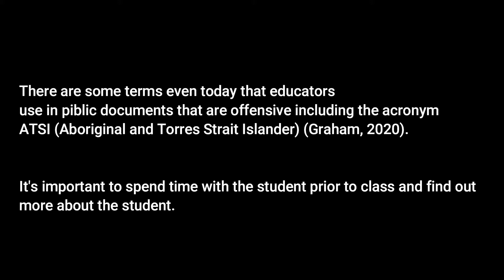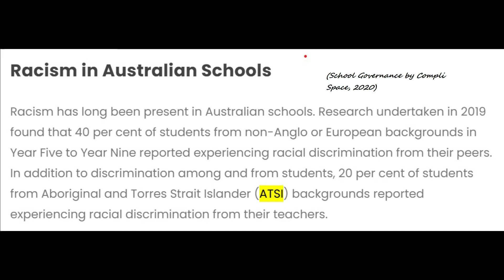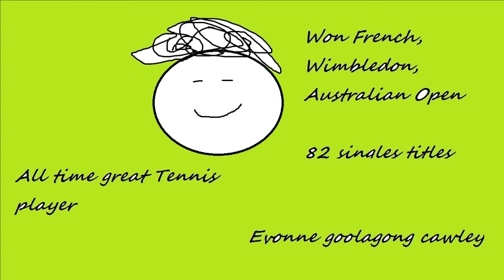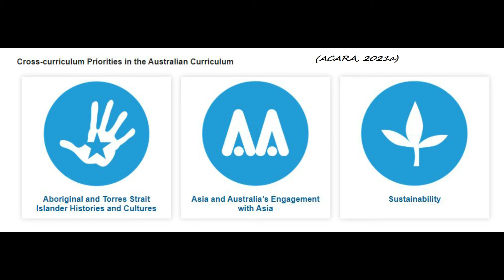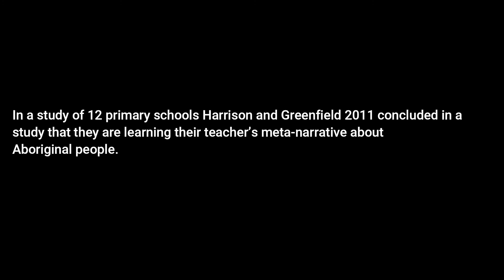Assignment 2 digital story